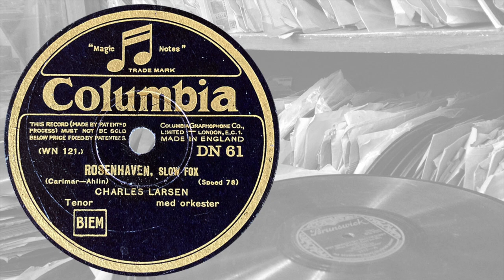Charles Larsen: Rosenhaven (1930)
*Tittel:* Rosenhaven
*Komponist:* Ernfrid Ahlin
*Tekstforfatter:* Otto Carlmar
*Utøver:* Charles Larsen (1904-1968) med orkester
*Innspilt:* April 1930
*Utgivelse:* Columbia DN 61
*Matrise:* WN 121

Rosenhaven rødmer nu i sommersol, her vet jeg du vil møte meg.
I blomstersproget roser er et kjent symbol, som betyr "jeg elsker deg".
Når du gjennem rosenhaven danser meg lett imot, strør jeg rosen for din fot.

Alle roser må visne og forgå, men vår kjærlighet den vil bestå.
Bak hver rosenkratt i sommersol og natt tusen kyss ble gitt og tatt.
Hvem får vel nyss om alle kyss som veksles under rosens dryss?
Alle roser må visne og forgå, men kjærligheten vil bestå.

Du har nok en liten venn som du har kjær langt over allting her på jord.
Hvis hver vennlig tanke synes deg vulgær når den kles i tomme ord,
send da henne en bukett av sommerens rosenprakt, uten ord får du da sagt:

Bak hver rosenkratt i sommersol en natt tusen kyss ble gitt og tatt.